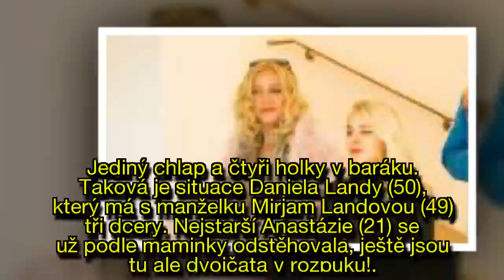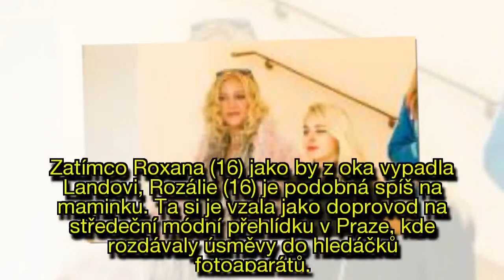ROSTOU DO KRÁSY: Z dcer Daniela Landy se vylouply půvabné slečny, podívejte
Bude je muset držet na řetězu, nebo mu pořádně zvlčí. Dcera Anastázie (21) už vyletěla z hnízda, teď ale Daniela Landu (50) čeká trápení s dvojčaty Roxanou a Rozálií (obě 16). Z písklat totiž rostou půvabné krásky, které o nápadníky nebudou mít nouzi. Může se tak stát, že Landa bude muset znovu povolat Žita 44!